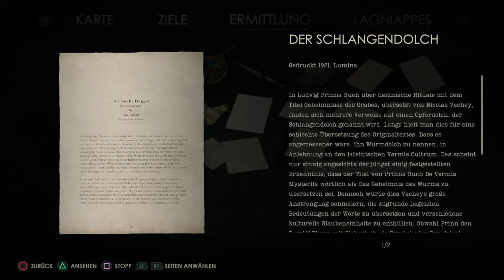Alles nicht meine Freunde❄️#14❄️Alone in the Dark❄️Sicht David Harbour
ALONE IN THE DARK IST ZURÜCK!
In diesem Liebesbrief an das bahnbrechende Original präsentieren Ihnen THQ Nordic und Pieces Interactive eine Neuinterpretation des klassischen Survival-Horrorspiels Alone in the Dark. Im gotischen amerikanischen Süden steuern Sie einen unserer beiden Protagonisten: Spielen Sie als Edward Carnby oder Emily Hartwood, um Ihre Umgebung zu erkunden, gegen Monster zu kämpfen, Rätsel zu lösen und das wahre Geheimnis von Derceto Manor aufzudecken….

Entwickler: Atari, Krisalis Software, Kung Fu Factory